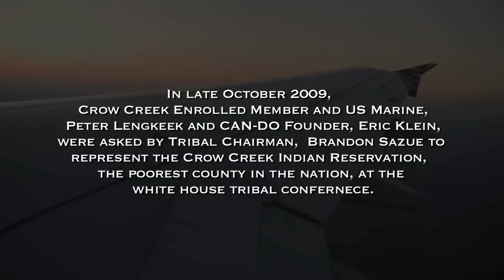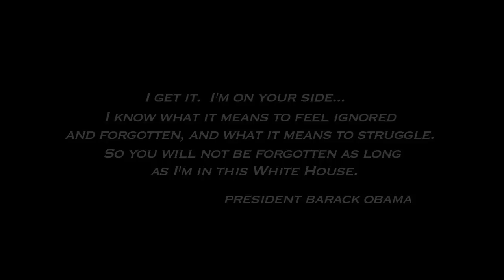CAN-DO.ORG CROW CREEK TAKES THEIR VOICE TO WASHINGTON, DC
On November 3rd-6th, 2009 Crow Creek Enrolled Member and US Marine, Peter Lengkeek and CAN-DO Founder Eric Klein, were asked by Tribal Chairman, Brandon Sazue to represent the Crow Creek Indian Reservation, the poorest county in the nation, at the white house tribal conference and present the Crow creek Community Revitalization Plan to Washington.